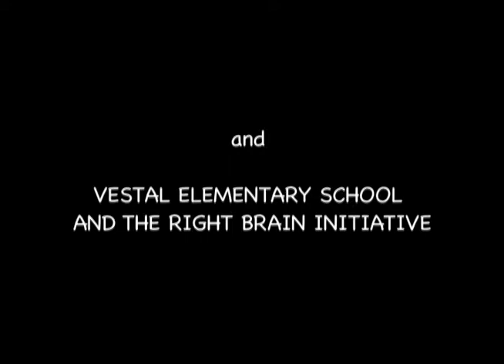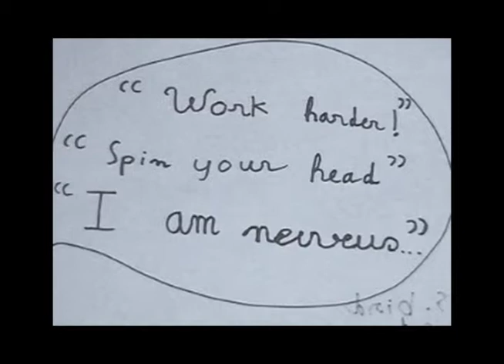Vestal Bird Dance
A short from the Things that Unite Us Animation Residency with Sarah Nagy from Young Audiences.